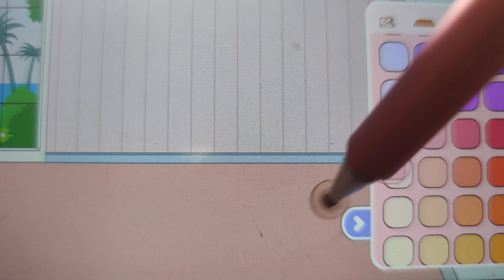Sfida d'arredamento su Miga rosa🌺 vs verde🌵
Sfide d'arredamento 🛋️🧱🪑🚿🚽🛏️🛁